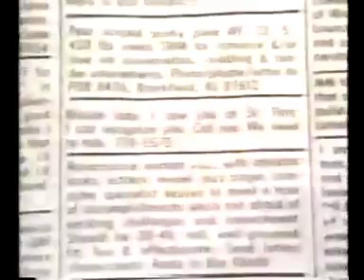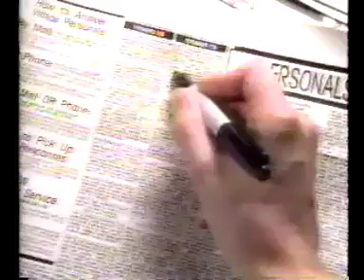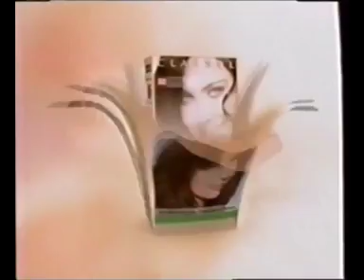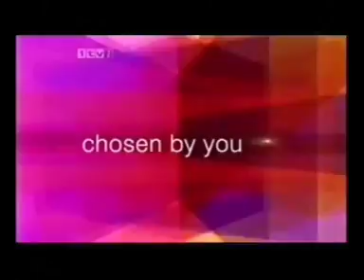USA Commercials Breaks Couch Potatoes (1988)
Saban Productions
Group G Productions
Clairol Hair Color v2 Commercials MV
Clairol Inc.